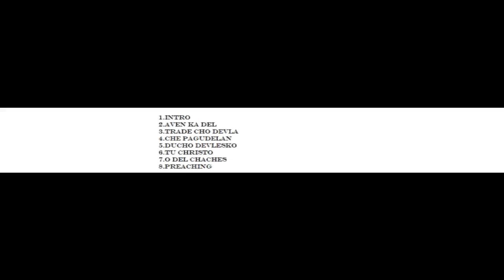My Movie (53)